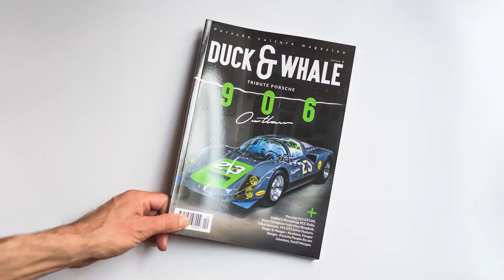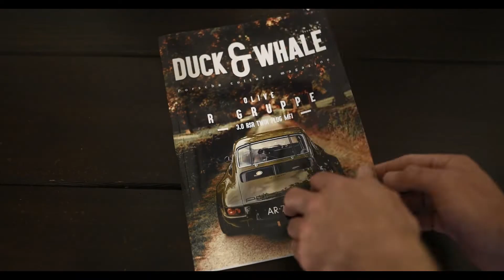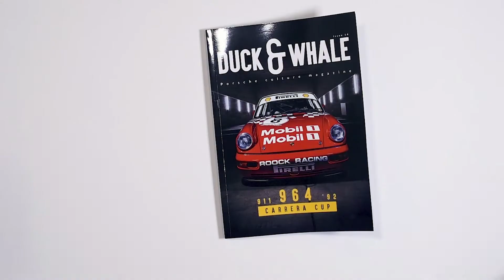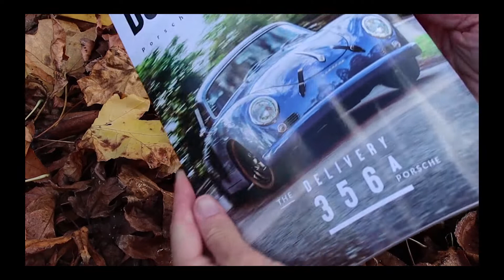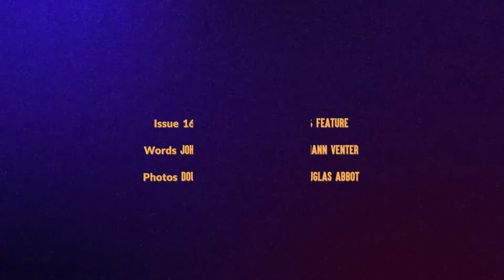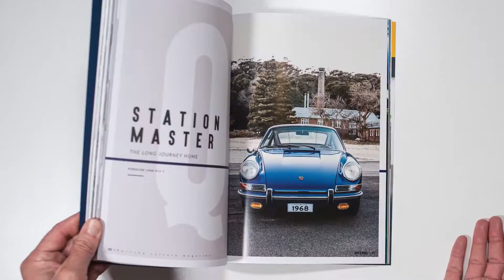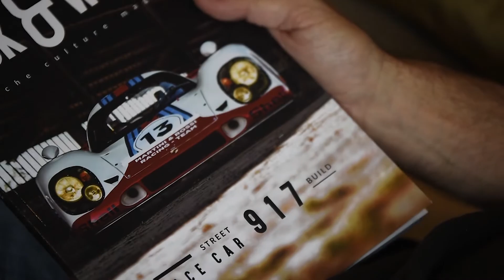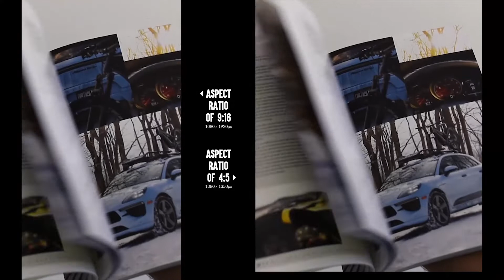Social Advertising Video Ideas, Examples and Inspiration - Car Magazine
Be inspired by 15 great B2C video marketing style ideas to promote your product / Get Duck & Whale / Porsche Magazine / Porsche shop / Duck & Whale USA UK AUS / Air-Cooled Porsche.